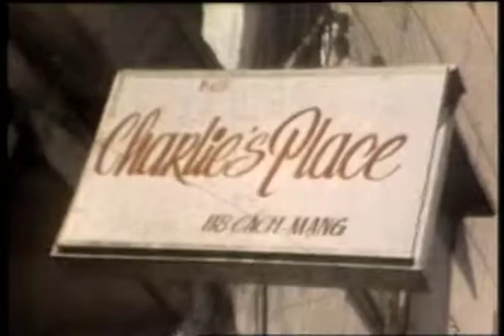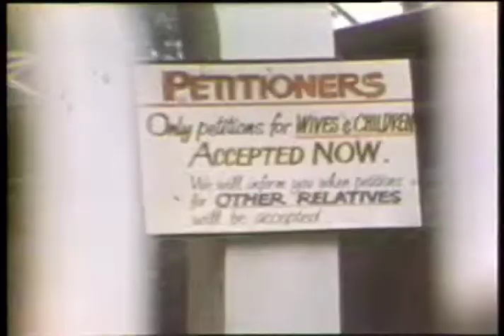Precious open 720